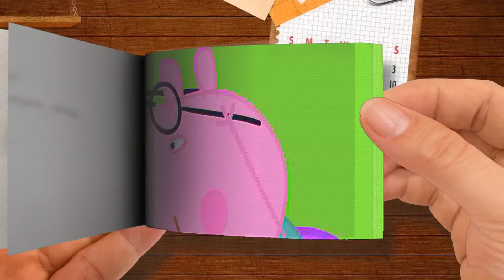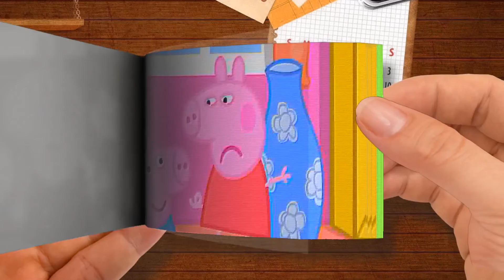Flip Book - Chota Kids TV हिन्दी - Daddy Pig ka Chashma Kho Gaya - हिंदी Kahaniya - Peppa Pig Hindi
Chota Kids TV हिन्दी - Daddy Pig ka Chashma Kho Gaya - हिंदी Kahaniya - Peppa Pig Hindi-Part 1
🌈 Flip Book Cartoon
Thanks! 💖💖💖💖💖